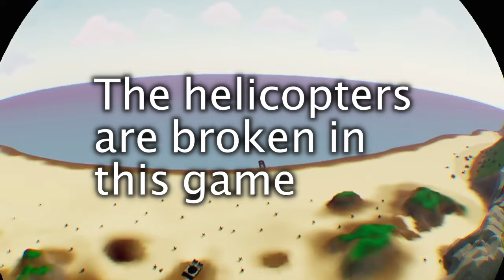Out Of Ammo Idiots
Here we are for more VR.